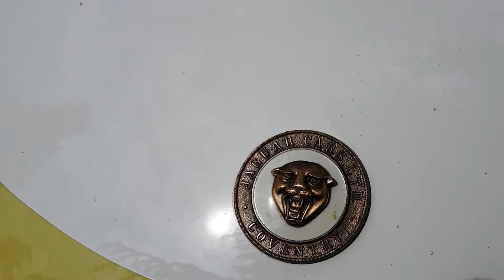1961 Jaguar 240 Video View at Chateau Impney Hill Climb 2019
1961 Jaguar 240 Video View at Chateau Hill Climb 2019